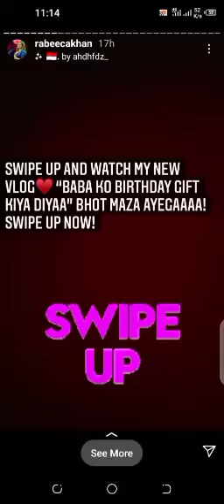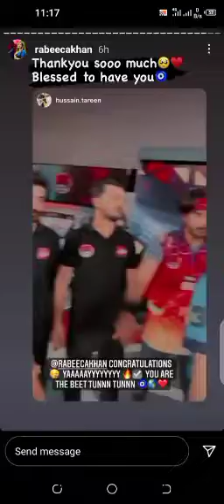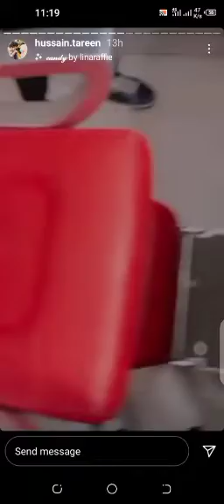29 August,Instagram stories of Rabeeca,Hussain